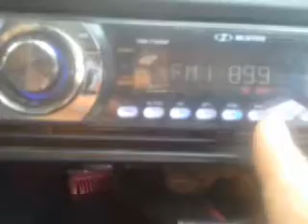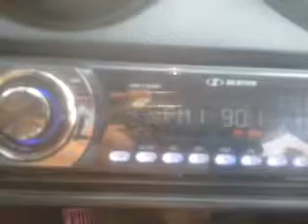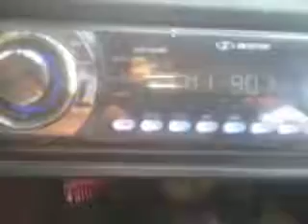Pra que serve os botões com números do rádio do carro?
Saiba qual é a utilidade dos botões com números existente no rádio do carro